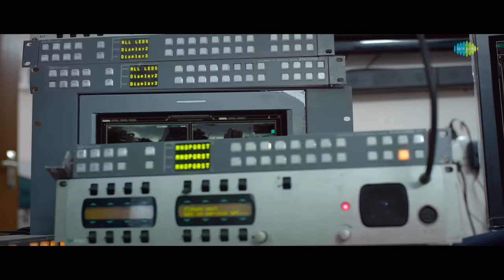Thudikkum Karangal - Official Teaser | Vemal, Misha Narang | Velu Doss | Y Ragav Prasad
Presenting the official trailer of 'Thudikkum Karangal' starring starring Vemal, Misha Narang & Others. Directed by Velu Doss; Music composed by Y Ragav Prasad.

Movie Credits:
Directed by Velu doss
Producer : K.Annadurai
Co producers : Veludoss - Kalidoss
Dop: Rammy
Editor: Lawrence kishore
Art: Kannan
Action: Ganesh
Co Directors : Umapathy.M, Madasamy
Costume designer : Dhatsha pilllai
Pro: K.S.K.Selva
Stills: Jeyakumar
Publicity design : Sathish
Production controller : Sai
Executive producer: Bala Krishnan